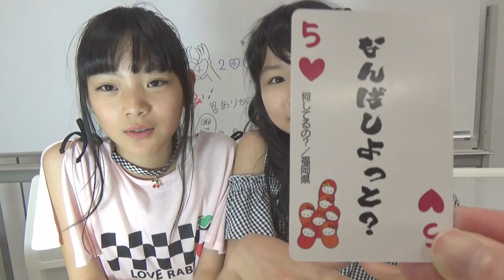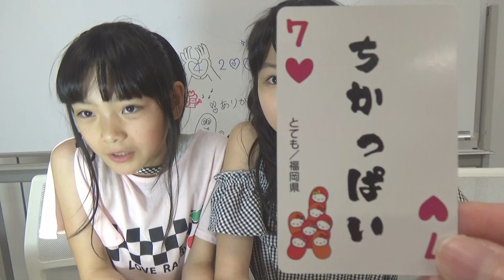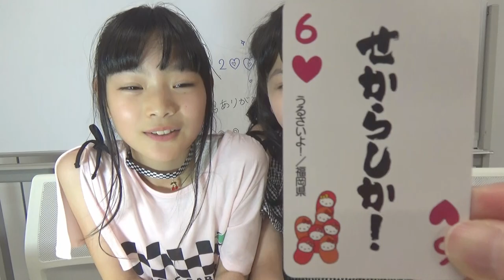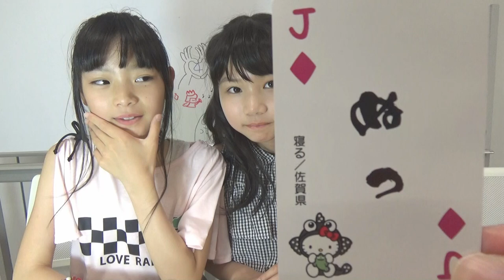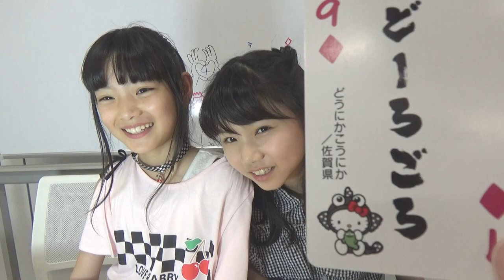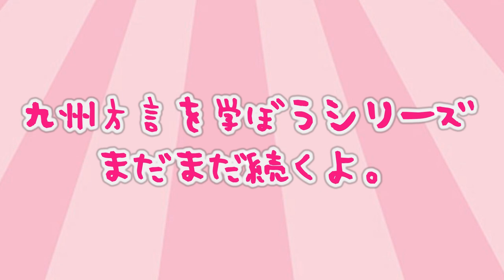ハローキティ方言トランプで学ぼう！【福岡、佐賀編】